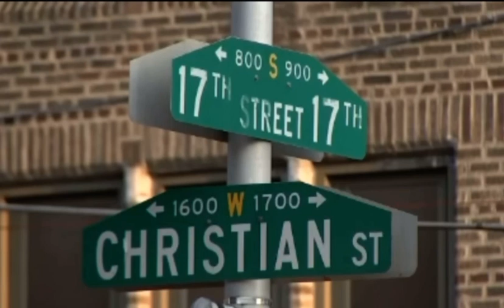18 year old shit and killed in south Philadelphia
18 year old shot and killed in south Philadelphia